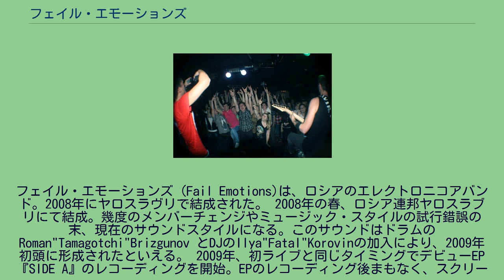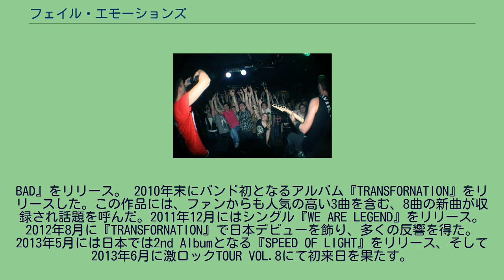フェイル・エモーションズ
フェイル・エモーションズ（Fail Emotions)は、ロシアのエレクトロニコアバンド。2008年にヤロスラヴリで結成された。 2008年の春、ロシア連邦ヤロスラブリにて結成。幾度のメンバーチェンジやミュージック・スタイルの試行錯誤の末、現在のサウンドスタイルになる。このサウンドはドラムのRoman"Tamagotchi"Brizgunov とDJのIlya"Fatal"Korovinの加入により、2009年初頭に形成されたといえる。 2009年、初ライブと同じタイミングでデビューEP『SIDE A』のレコーディングを開始。EPのレコーディング後まもなく、スクリームボーカルのVlad"Akimoto"Akimovが加入。同年シングル曲となる『SHADES』をリリース。2010年初頭にはセカンド・シングル『MAKES
BAD』をリリース。 2010年末にバンド初となるアルバム『TRANSFORNATION』をリリースした。この作品には、ファンからも人気の高い3曲を含む、8曲の新曲が収録され話題を呼んだ。2011年12月にはシングル『WE ARE LEGEND』をリリース。2012年8月に『TRANSFORNATION』で日本デビューを飾り、多くの反響を得た。2013年5月には日本では2nd Albumとなる『SPEED OF LIGHT』をリリース、そして2013年6月に激ロックTOUR VOL.8にて初来日を果たす。